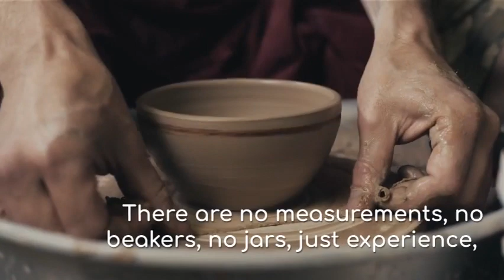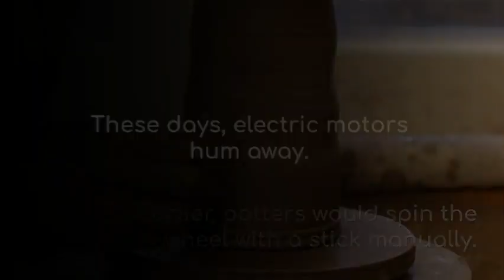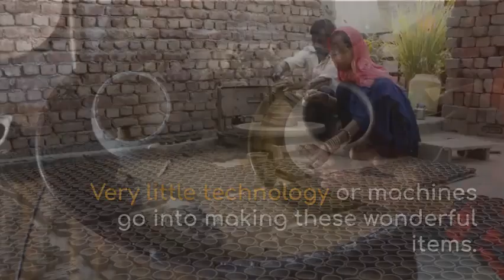Earthen diyas: From clods of clay to Diwali centrepiece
The art of Making Earthen Diya by Potter in Bikaner India ahead of Diwali Festival